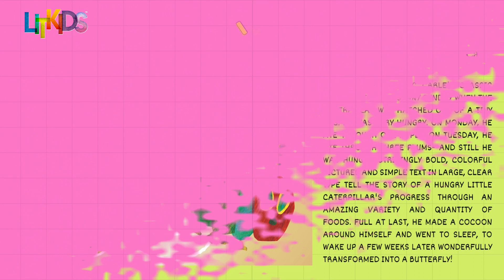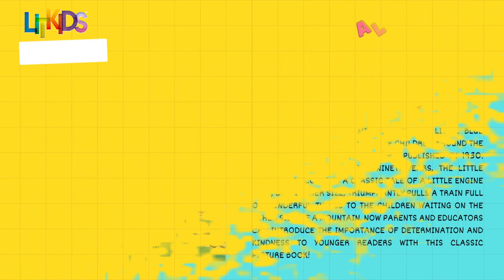5 Must Have Books for 3-Year-Olds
5 Must Have Books for 3-Year-Olds.

1-THE VERY HUNGRY CATERPILLAR

This edition of Eric Carle's classic story begins one sunny Sunday when the caterpillar was hatched out of a tiny egg. He was very hungry. On Monday, he ate through one apple; on Tuesday, he ate through three plums--and still he was hungry. Strikingly bold, colorful pictures and simple text in large, clear type tell the story of a hungry little caterpillar's progress through an amazing variety and quantity of foods. Full at last, he made a cocoon around himself and went to sleep, to wake up a few weeks later wonderfully transformed into a butterfly!

2-Ilama ilama red pajama

waiting, waiting for his mama.
Mama isn’t coming yet.
Baby Llama starts to fret.
In this infectious rhyming read-aloud, Baby Llama turns bedtime into an all-out llama drama! Tucked into bed by his mama, Baby Llama immediately starts worrying when she goes downstairs, and his soft whimpers turn to hollers when she doesn’t come right back. But just in time, Mama returns to set things right. Children will relate to Baby Llama’s need for comfort, as much as parents will appreciate Mama Llama’s reassuring message.

3-THE LITTLE ENGINE THAT COULD

The kindness and determination of the Little Blue Engine have inspired millions of children around the world since the story was first published in 1930. Cherished by readers for ninety years, The Little Engine That Could is a classic tale of a little engine that, despite her size, triumphantly pulls a train full of wonderful things to the children waiting on the other side of a mountain. Now parents and educators can introduce the importance of determination and kindness to younger readers with this classic picture book!

4-ALL BY MYSELF

Mayer’s Little Critter has become one of the most enduringly popular characters in the children’s book world. Funny and relatable, little ones easily see themselves in Critter’s many adventures growing up. This particular story relates to kids who want to do everything without help from their parents. Sound like any three-year-olds you know? From buttoning his overalls to tying his shoes, Critter is determined to do it all by himself. The one thing he can’t do on his own just yet? Read a bedtime story. Aw!

5-best word book ever

Richard Scarry's beloved, fun-filled universe is a surefire hit for little readers, and his Best Word Book Ever is especially ideal for vocab-building three-year-olds. All throughout Busytown, characters are getting ready for their days, starting art projects, and jetting off to the playground. There are so many words to express their activities and the objects they encounter! This colorful compendium will do wonders for your toddler's verbal skills.